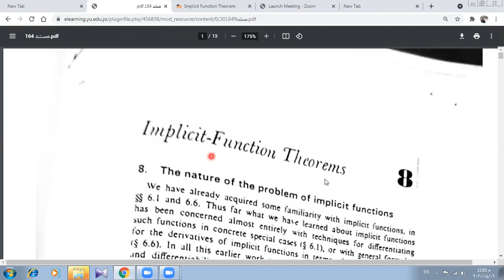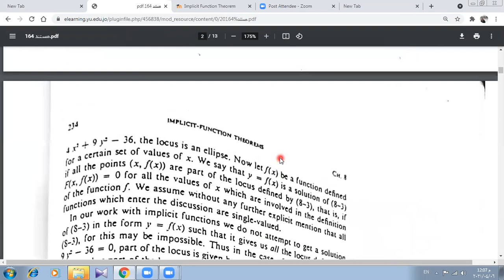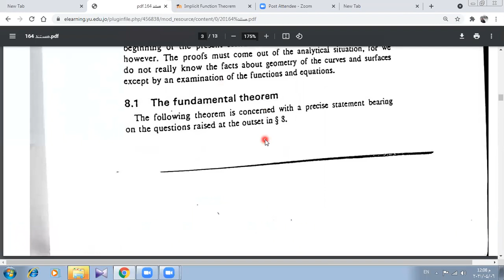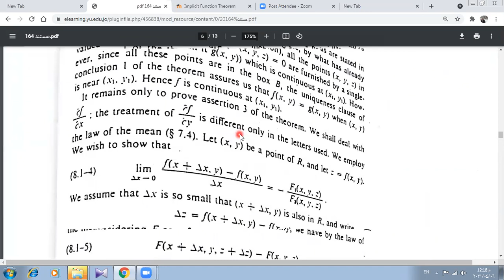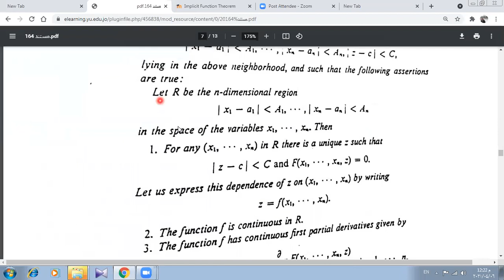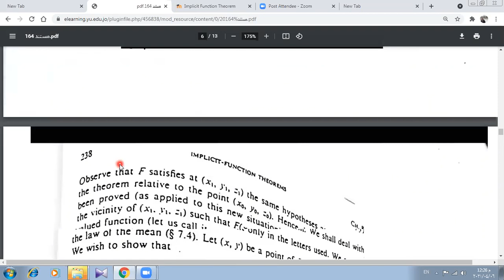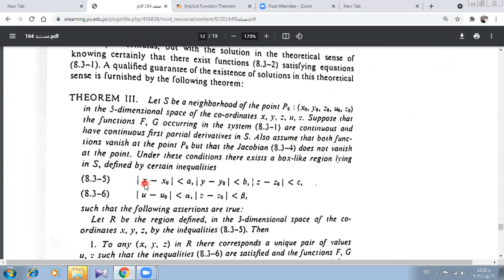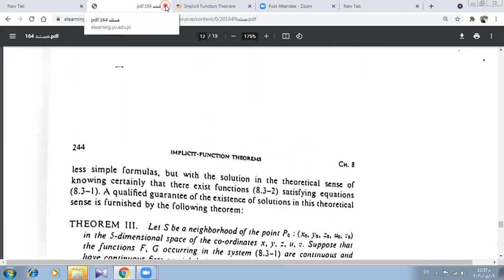Implicit function theorem